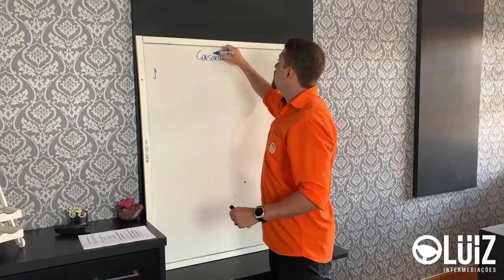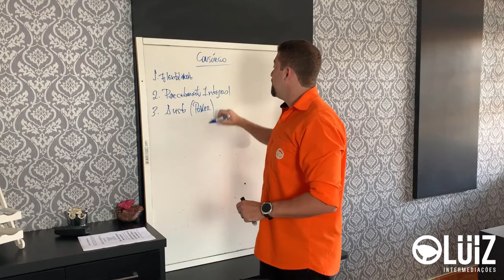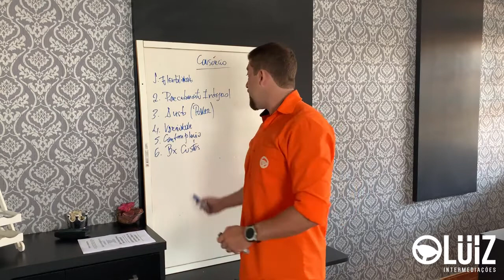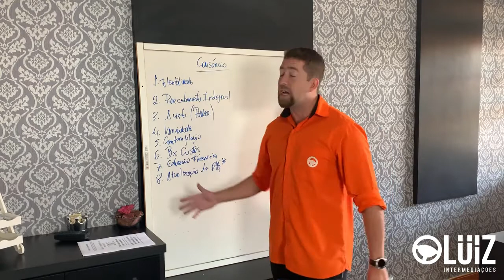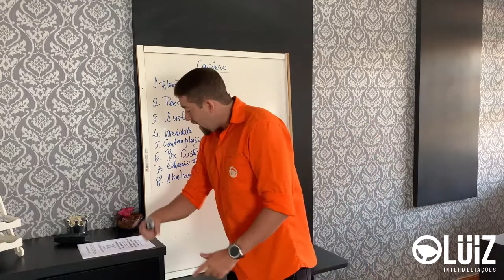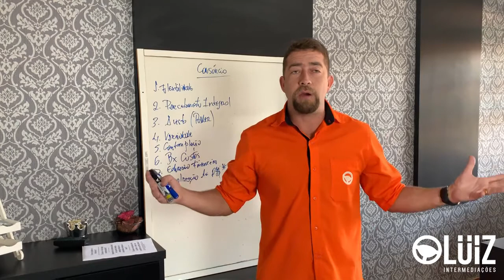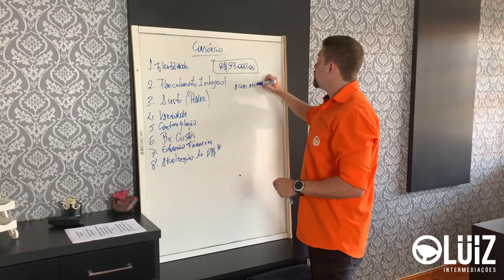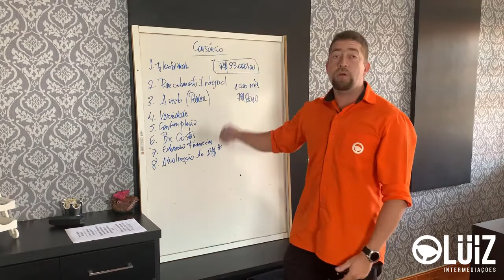CONSÓRCIO - Tudo o que você precisa saber! (LIVE)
Perdeu nossa LIVE sobre CONSÓRCIO? Não tem problema, tudo o que você sempre quis saber esta aqui! LIVE realizada no dia 30/04/2020.

ASSISTA AGORA!